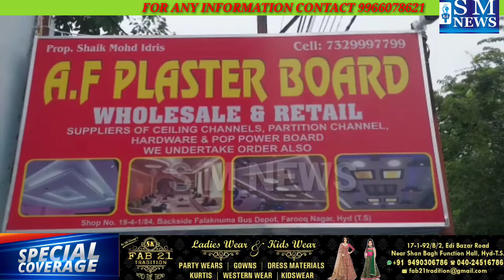August 15, 2022